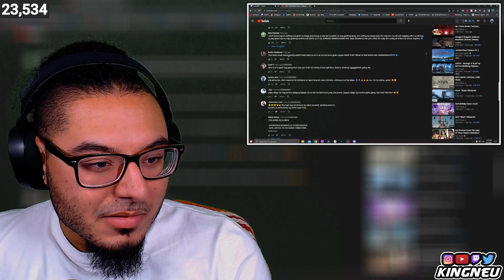SB19 'BAZINGA' Dance Rehearsal | REACTION